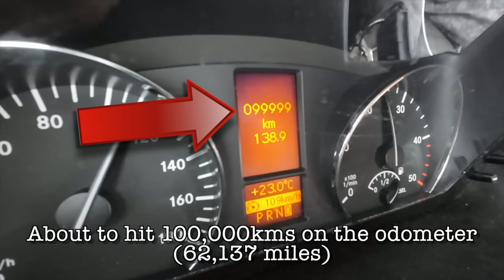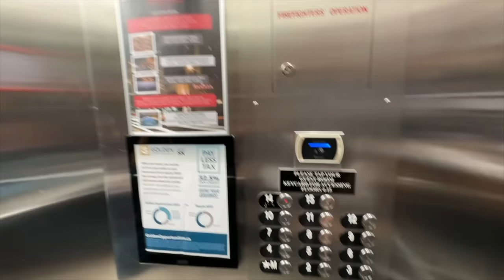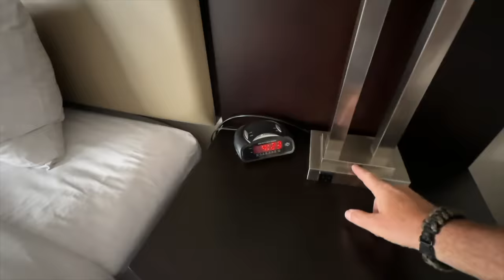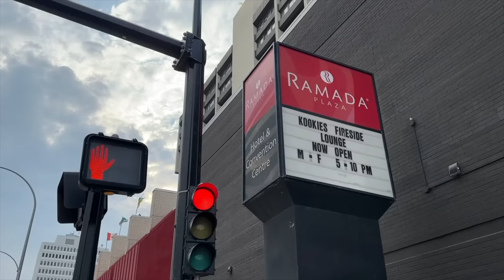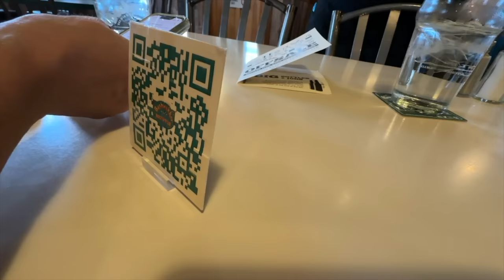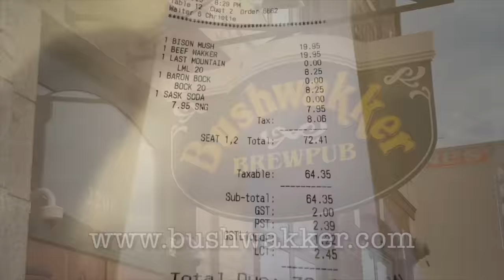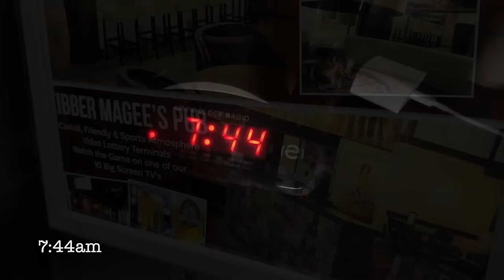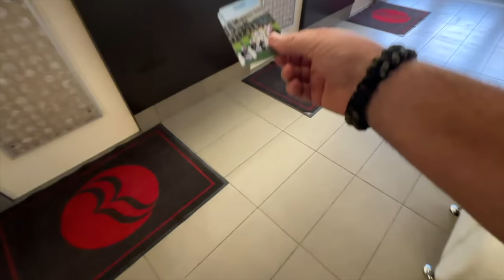One Night in Regina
My wife and I are making our way across Canada and today we were invited to stay at the Ramada Plaza Regina hotel in Regina by the general manager named Terry. Terry is a fan of our channel and wanted to treat us to a nice room, Champagne and a tray of food. After checking our the awesome room we walked around Regina and stopped for a drink and dinner at Bushwakker Brewpub. We lucked out because some local musicians were playing that night.
If this vanlife / food adventure sounds like an exciting video that you want to watch, then grab something to eat, sit back and enjoy this video!
MY GEAR;
30 Amp 25 Feet RV Power Extension Cord